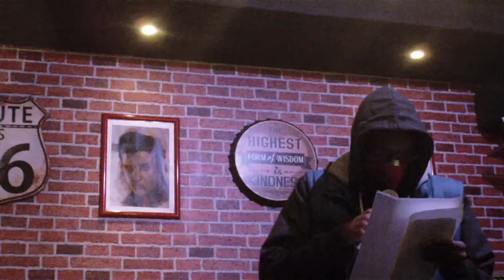Mr Grimez Poet Warrior Luna Lounge 19 Aug 2015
Mr Grimez Poetry Reading At Luna Lounge In Leystonstone.
Weds 19 August 2015.